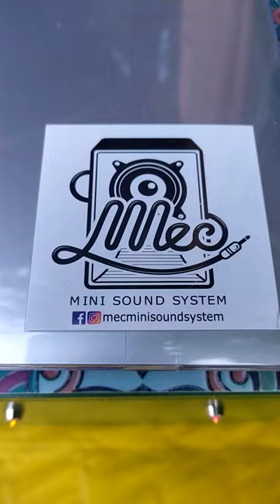Mec Mini Sound System Ft Jerk Chicken and Reggae Music Inna MeC MSS Headquarter!